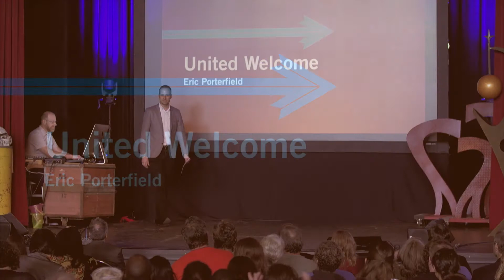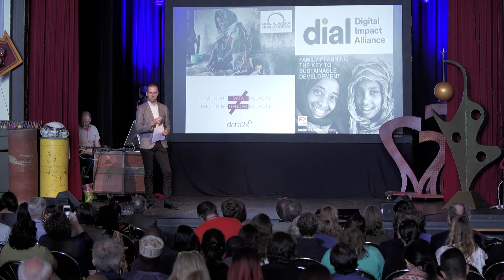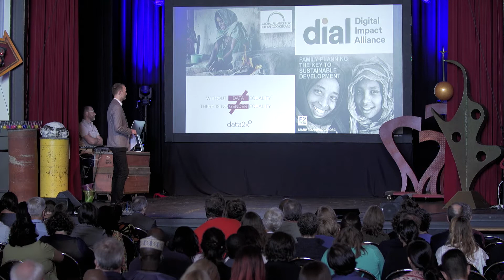United Welcome | Eric Porterfield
SwitchPoint 2017 presenter Eric Porterfield